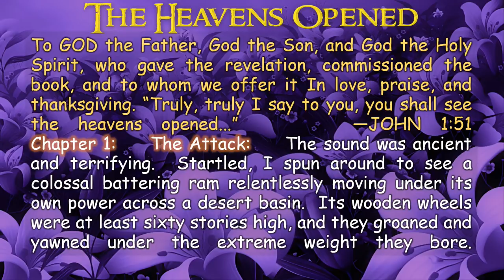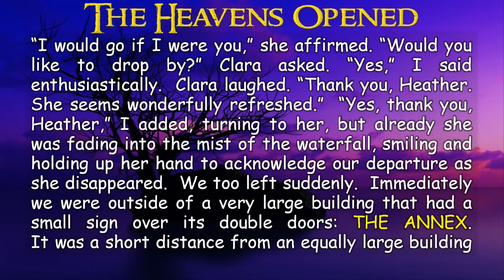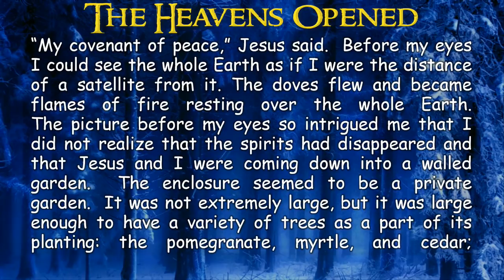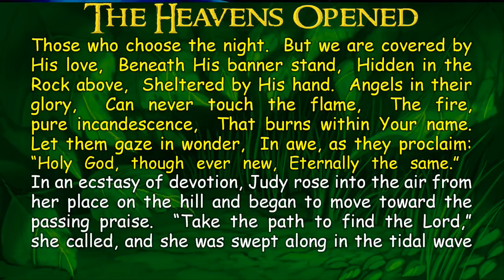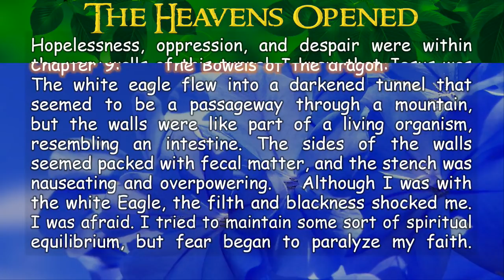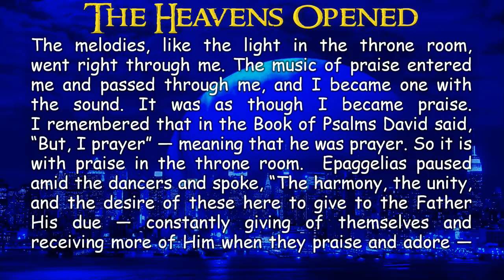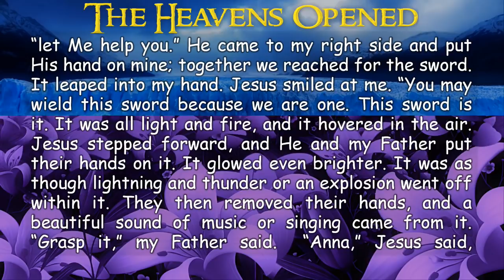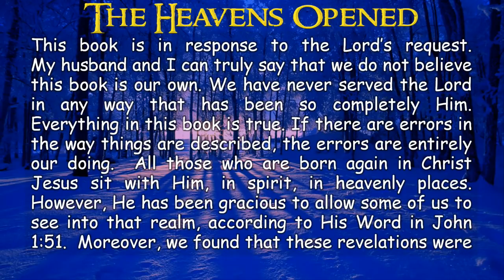the HEAVENS Opened, by Anna Rountree, TextVideo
REMASTERED: While staying at a mountain cabin, Anna Rountree was caught up in a tremendous vision of Heaven. While there, she was taught by angels  met Jesus himself. Anna Rountree provides readers with a stunning vision of what heaven is like and shows a sobering picture of satan's kingdom, in the mid-heaven.